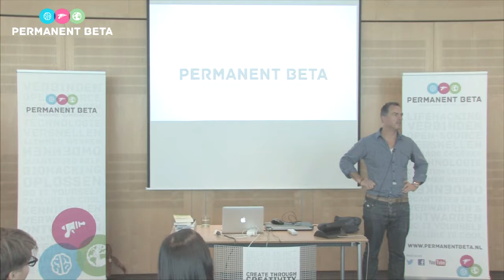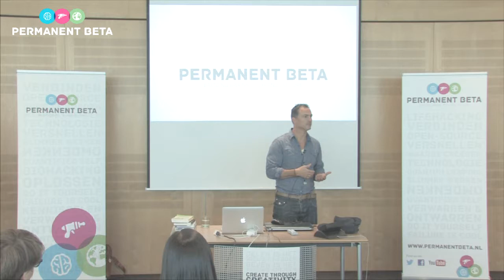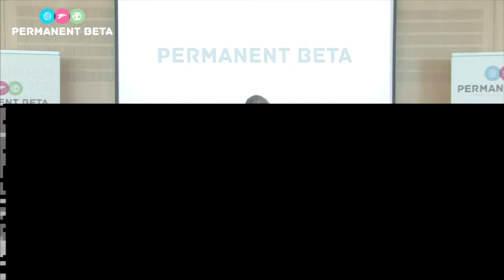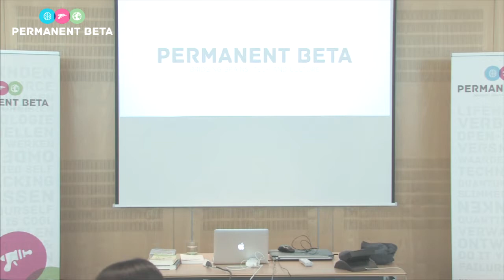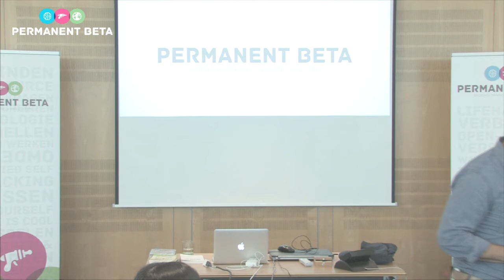Permanent Beta - Peter Ros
MAATSCHAPPELIJK RELEVANT ONDERNEMEN? OFTEWEL EEN PERMANENT (BETA) EXPERIMENT.

Peter denkt dat het tijd is voor maatschappelijk relevant ondernemen. Want wanneer iets relevant is, is het toch per definitie duurzaam? Maar dan wel relevant voor de maatschappij en niet voor de portemonnaie van een enkeling. Binnen Permanent Beta zoeken we de grenzen van het maatschappelijk relevante zonder daar veel geld en/of papier aan te besteden. Wil je weten waarom Permanent Beta is geïnitieerd en waar wij hopen dat onze droom toe kan leiden? Kom dan naar de kick-off van de Kick-off ;)